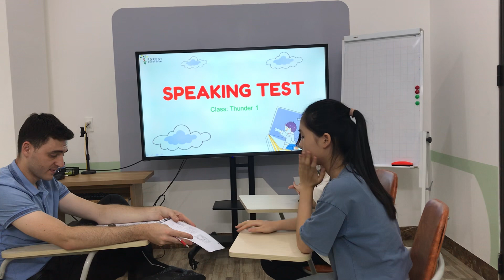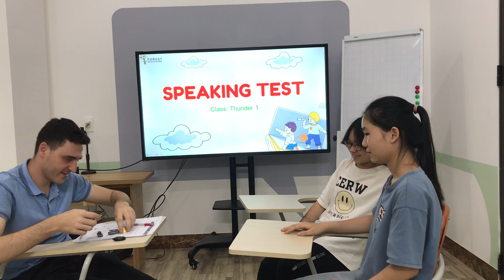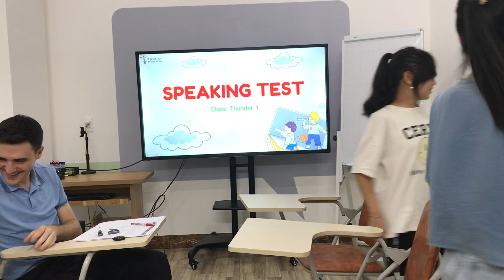SIMPLY KET - SPEAKING TEST 1 ( Hồng Trà & Anh Thư)